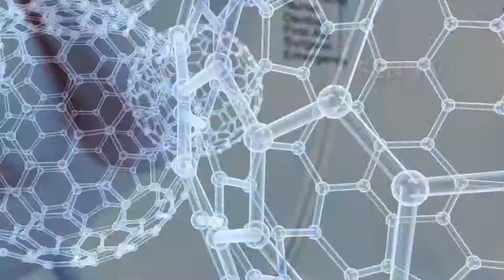Medicare Consultant - SriLankanNews